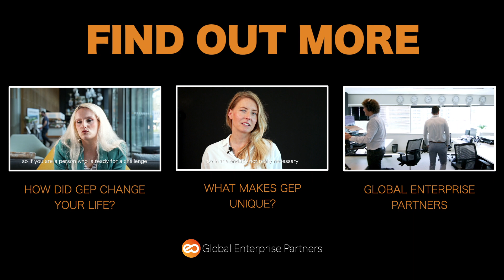Global Enterprise Partners | Make a Difference at GEP